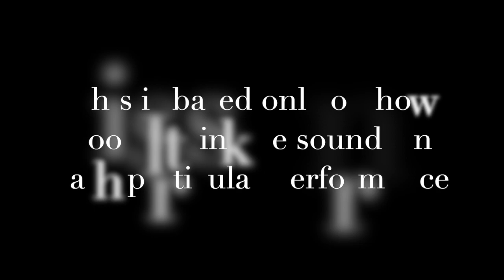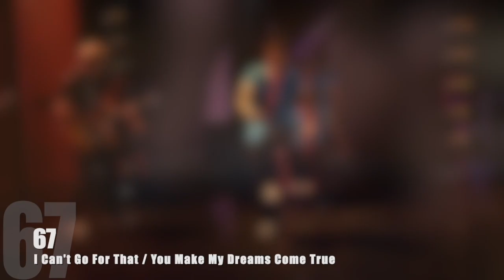Ranking Finn Hudson's Performances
I'm kinda running out of ideas for Glee videos. The performance ranking vids for Blaine, Rachel, and Mercedes will be coming soon, but after that I'm out, so LMK in the comments if you have any ideas.

This is not based on each song as a whole, just how good I think he sounds in each song.